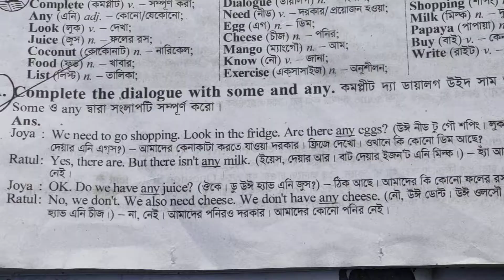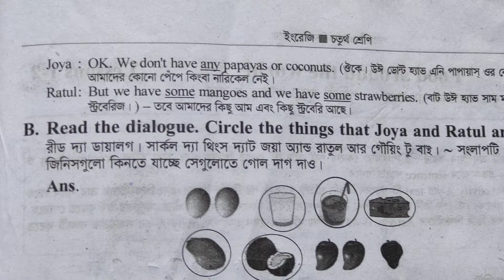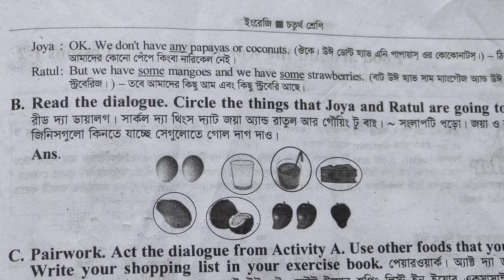Class 4 English Assignment 33th Solution 2021|Homework বাড়ির কাজ 33|| চতুর্থ শ্রেনীর ইংরেজী এসাইন